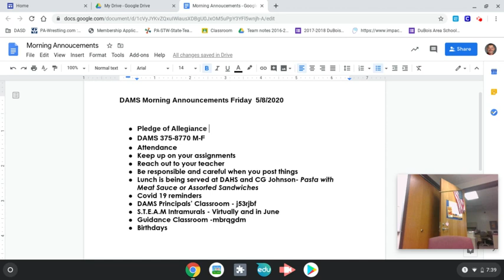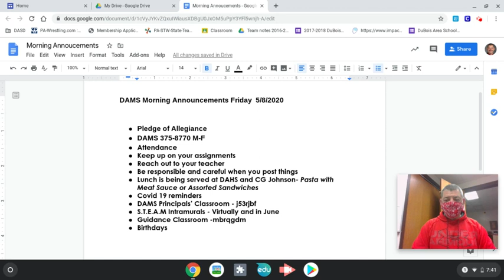DAMS Announcements 5 8 2020